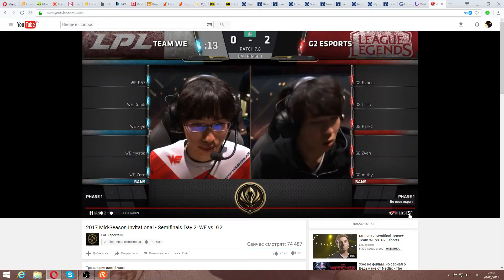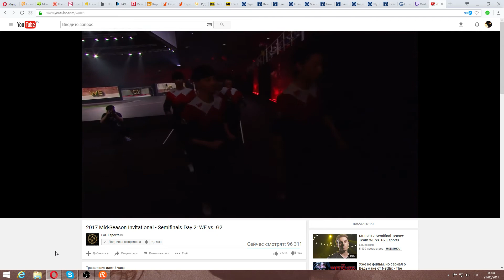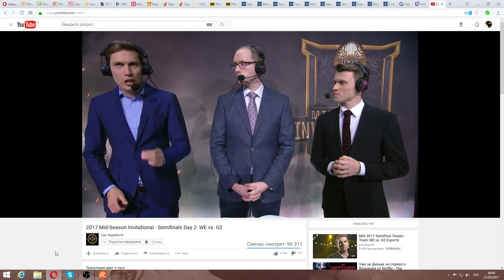WE vs G2 (MSI 2017 1/2 final bo5) G3